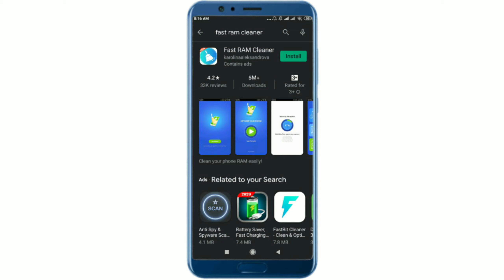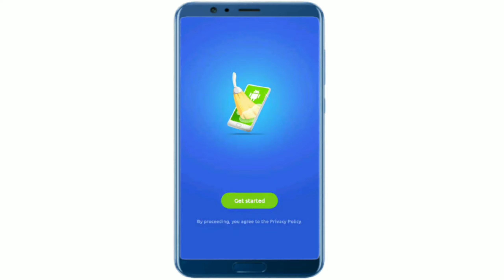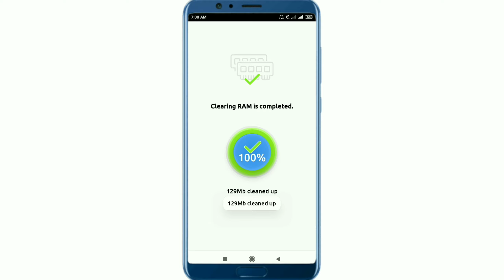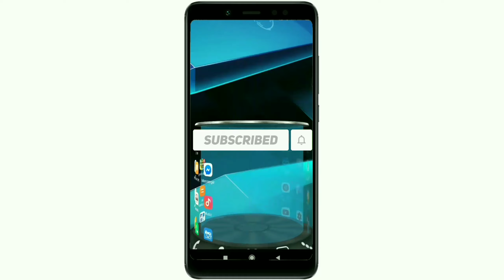Android RAM Cleaner Apps!Slow or hang Problem solve || Bangla Unique Tech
Hello friends 🔈🔊
In this video,i will share best Android ram cleaner apps.Fast RAM Cleaner. Its scan your device.Thinks you need!!

এই ভিডিওতে আমি আপনাদের সাথে. মোবাইল ফোনের অসাধারণ একটি RAM Cleaner নিয়ে আলোচনা করেছি।
 আশা করি ভিডিওটি আপনাদের কাজে লাগবে।
★ভিডিও টি ভালো লাগলে অবশ্যই একটা লাইক করবেন। আর কোনো মতামত থাকলে অবশ্যই আমাদের কমেন্ট করে জানাবেন।